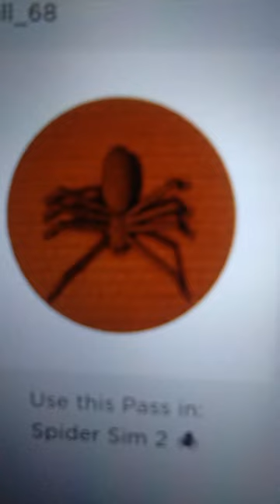spider sim 2